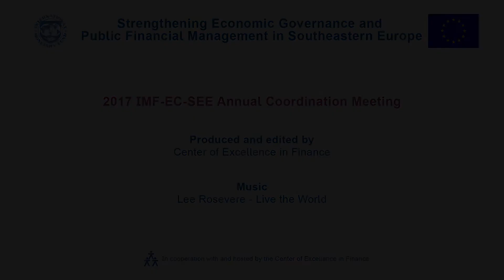IMF/EC/SEE Annual Coordination: 2017 Meeting Reflections and Way Forward (IMF)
The IMF, the European Commission and high-level representatives of ministries of finance and tax administrations from (SEE) will meet on June 5, 2018 in Ljubljana, Slovenia to discuss the progress and directions for EU funded technical assistance of the IMF in the areas of public financial management and revenue administration to EU candidate countries in the Western Balkans. Regional knowledge sharing events are organized in cooperation with the CEF, which acts as a regional hub for the IMF’s technical assistance.

The project`s stakeholders meet annually. See in the video taken at the last year`s meeting the reflections about the meeting and the way forward in the project from representative of the International Monetary Fund.